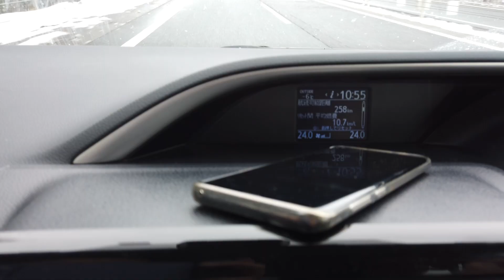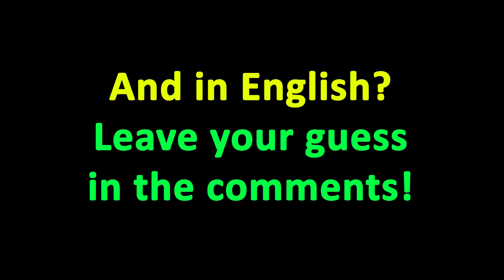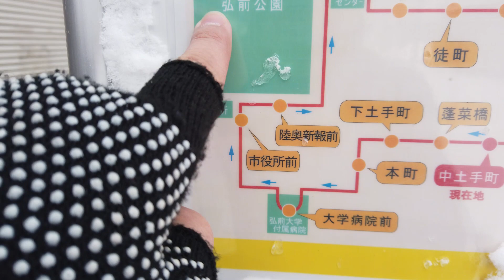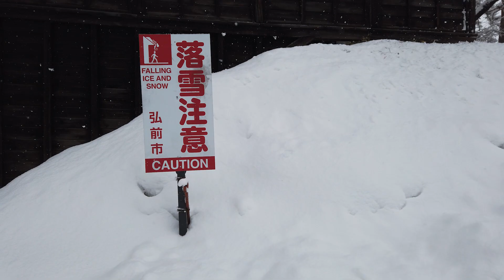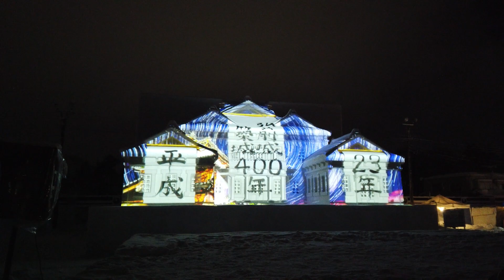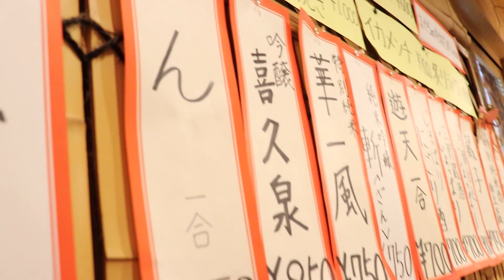Hirosaki Castle Snow Lantern Festival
Road trip with the crew of Sprout Japan to see the biggest winter festivals of Northern Japan, starting with the Hirosaki Castle Snow Lantern Festival aka 弘前城雪燈籠まつり❄️ It was pretty, pretty, pretty cold...
00:00 - On The Way To Aomori
02:46 - Hirosaki Castle Park
05:51 - Snow Lantern Festival
07:40 - Nebuta Art
09:01 - Shamisen
Locations
● Hirosaki Park 弘前公園

私はモンデルです。日本に住んでるアルジェリア人です。
東北好き！でも、旅する時間が無い！でも、東北のことを学びながら発信したい！
今回の動画は青森県弘前市の弘前城雪燈籠まつりを見に行きました。
こんなに寒い冬は初めてです。。ブーツにカイロを入れまくってましたｗ
そしてそして、津軽弁ちょっと教えて頂いただけでとても嬉しいです。仙台で勉強した日本語と全く違ってて、別な国に行ったみたいです。そう言っても、なぜか可愛い方言だな～と感じました

ちなみに、こういう動画は【TOHOKU VLOGS】としてリストにしています！

SNS & ブログもやってます
【ブログ】

東北のおすすめ穴場スポットがあれば是非コメントで教えてください_(_^_)_
日本語字幕無くてすみません！

ملاحظة:  يمكنك تفعيل الترجمة من خلال خلال النقر على رمز (ترجمة وشرح) في المشغل

** مهرجـان الفـوانـيـس الـثـلـجـيـة **
بعد شهر من التحاقي بفريق سبروات جابان - شركة ترويج سياحي - ذهبت في رحلة تربص مع أعضاء الفريق حتى نستكشف و نصور أهم المهرجانات الشتوية⁩ في شمال اليابان. الكانجي الذي ترونه في الصورة هي وجهتنا الأولى: هِيرُوساكي ⁦❄️❣️⁩
وين جاية هاذي هيروساكي؟ 🙄
 تقع هيروساكي في ولاية التفاح آوْمُورِي! تشفاو عليها؟🍎
وعلاش مدينة هيروساكي بالضبط؟ 🤔
باه نشوفو مهرجان الفوانيس الثلجية! مهرجان لا تقتصر فعالياته على فوانيس مضيئة مصنوعة من الثلج.. بل هناك المزيد 😉
مشاهدة طيبة!